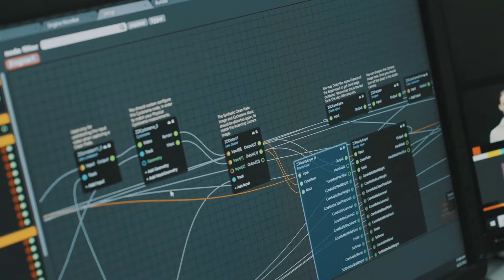This is it, Arkbell - Behind The Scenes ～デモリール映像の裏側～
リアルタイム合成システムReality Engine を用いた イベント向けデモリール映像、
その撮影の裏側を記録したメイキングムービー。

【 スケール感、質感にこだわった3Dリアルタイム合成によるオンラインイベント映像 】
スタジオ規模に制限のある平和島XRスタジオ(HXRS)を使い「イベントステージの最大化」に挑戦

2020年、コロナウイルスの影響は瞬く間に世界中へと広がった。
アークベルでは取組み始めていたバーチャルスタジオシステムを急遽 配信システムを加えた形でリリースし、いち早くオンラインイベントに対応した。
ZeroDensity社 Reality Engine によるUnreal Engineを核とした3Dリアルタイム合成システムを備え、
3Dトラッキングにはバーチャルスタジオに最適な業界標準の光学式カメラトラッキングシステムであるRedSpyを採用。
持てる機材/スタッフを投入し、クリエイティブ、制作、スタジオ、装置含め "ONE ARKBELL" で企画し取り組んだデモリールを紹介する。